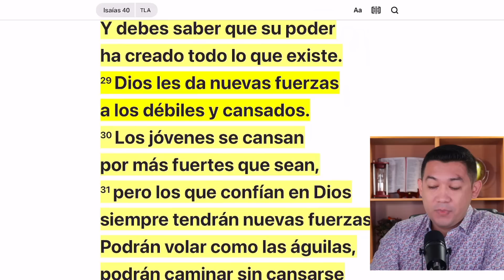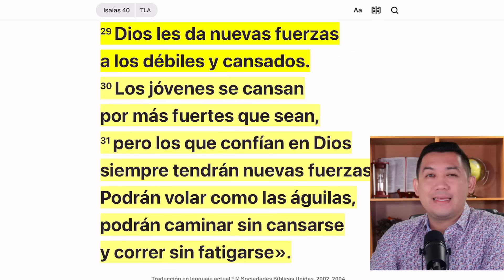A pesar del cansancio, ¡No vas a rendirte!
“«Pueblo de Israel, ¿por qué te quejas? ¿Por qué crees que Dios no se preocupa por ti? Tú debes saber que Dios no se cansa como nosotros; debes saber que su inteligencia es más de lo que imaginamos. Y debes saber que su poder ha creado todo lo que existe. Dios les da nuevas fuerzas a los débiles y cansados. Los jóvenes se cansan por más fuertes que sean, pero los que confían en Dios siempre tendrán nuevas fuerzas. Podrán volar como las águilas, podrán caminar sin cansarse y correr sin fatigarse».” Isaías 40:27-31 Traducción en lenguaje actual